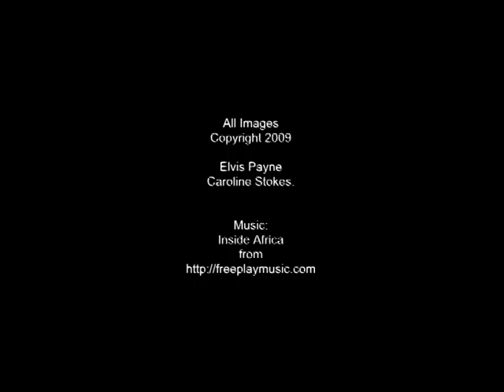African Elephants.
Lots of elephant footage taken by Caroline whilst we were on Safari in East Africa in Tsavo East / West and Amboseli with a few of my photographs at the end.  :o)